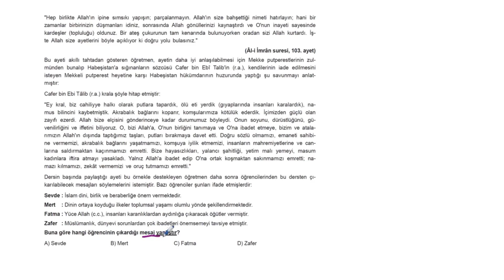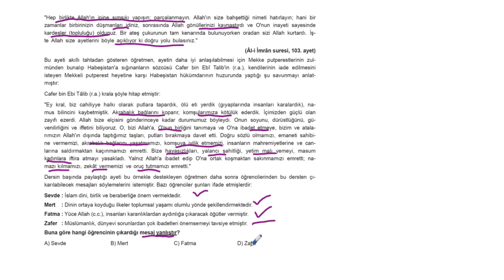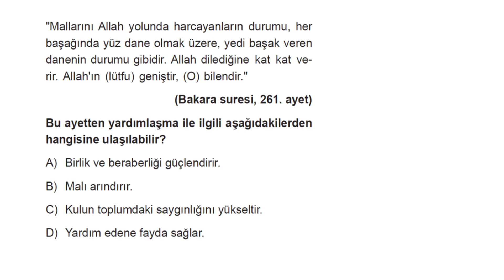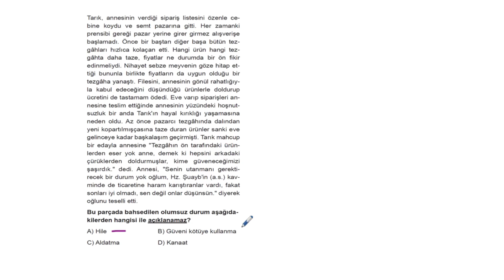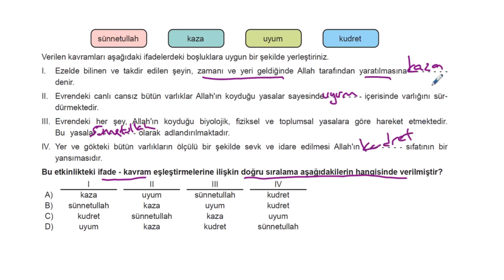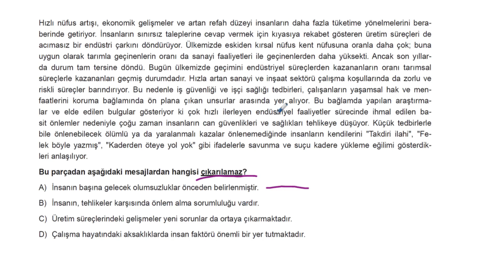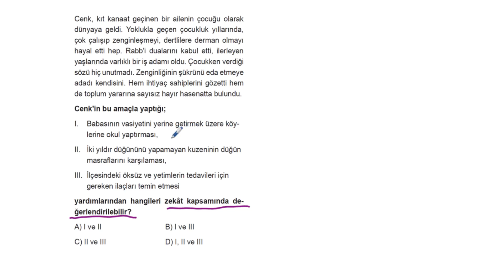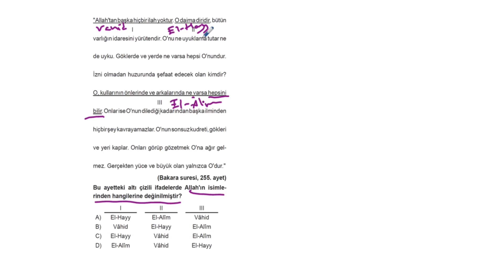LGS Din Kültürü ve Ahlaka Bilgisi Simülasyon Denemeleri Deneme 07 Soru Çözümleri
🎞 Soru Listesi
▶ 00:00:00 Bölüm
▶ 00:00:00 Soru 1
▶ 00:03:48 Soru 2
▶ 00:05:50 Soru 3
▶ 00:06:40 Soru 4
▶ 00:08:05 Soru 5
▶ 00:09:47 Soru 6
▶ 00:10:59 Soru 7
▶ 00:13:18 Soru 8
▶ 00:14:53 Soru 9
▶ 00:16:12 Soru 10